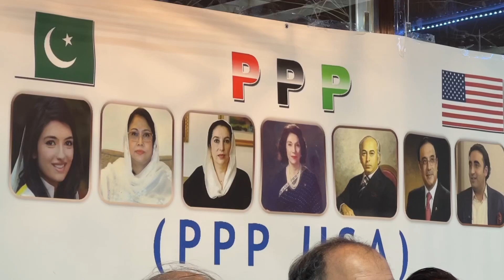To strengthen democracy in Pakistan, overseas Pakistanis must support Peoples Party, PPP USA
In order to strengthen democracy in Pakistan, overseas Pakistanis must support the Pakistan Peoples Party, PPP USA